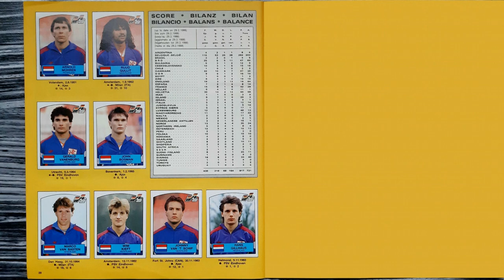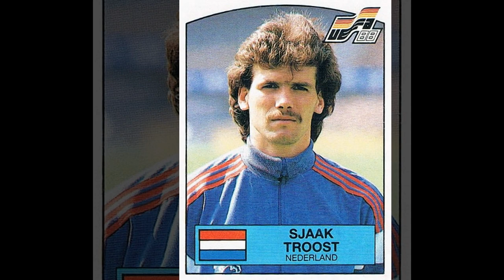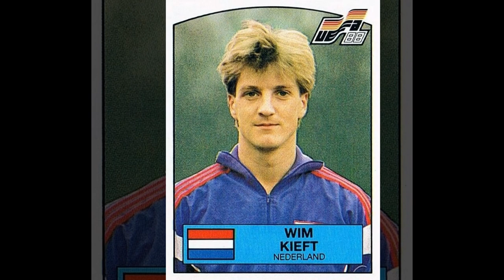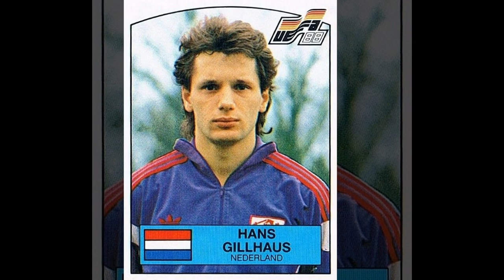The CHAMPIONS Stickers of Panini UEFA Euro Album "EURO 88" (West Germany) with the REAL Sjaak Troost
This is a compilation video of all CHAMPIONS stickers in the Panini UEFA Euro album "EURO 88" (West Germany) including the REAL Sjaak Troost sticker No. 220.

Because of an epic Panini fail the first released Sjaak Troost sticker showed the image of Michel van de Korput, who played his last match for the Netherlands in 1985 already. This deplorable mistake was corrected by Panini with an update sticker way too late, so that in 99.99 % of all Panini albums the wrong sticker was pasted.